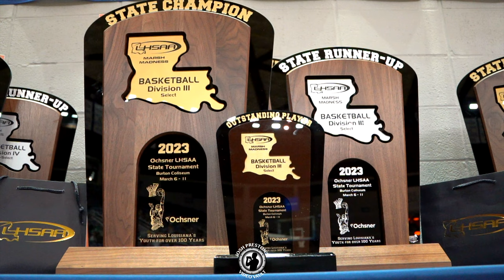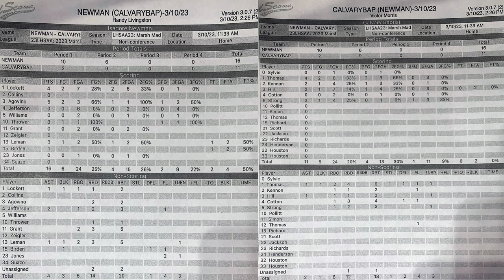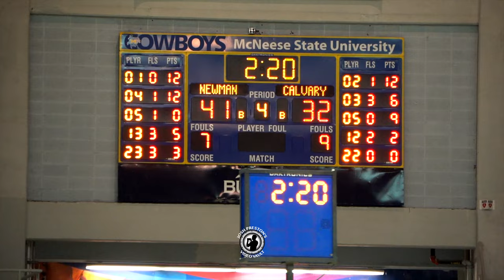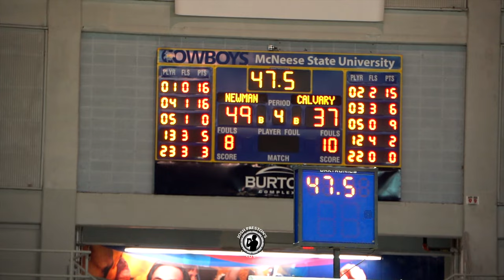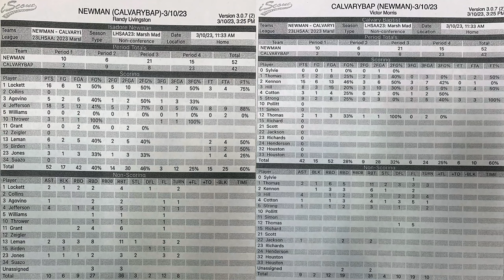No. 1 Newman vs. No. 3 Calvary Baptist (HIGHLIGHTS) || Greenies go for back-to-back 🏆🏆🏀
Newman was looking for title No. 11 + back-to-back championships in this one, and the star duo of Chris Lockett Jr. and Canin Jefferson wanted to close their careers with a bang. Calvary was back in the championship game for the fourth straight season, though, and they were hungry to get their first state title in program history 👀